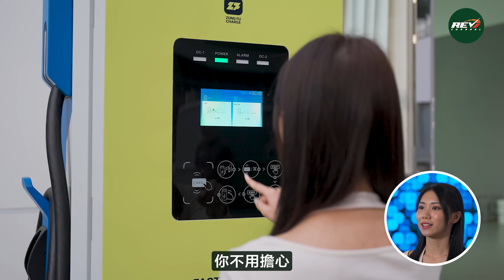【CLP特約】全港首試商用電動低地台貨車🚚「沉浸式試乘體驗」!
喺中電同各行各業嘅推動下，🚙🔋電動低碳出行越見普及，而家出街總有一部EV喺左近！繼上次電動私家車同電動旅遊巴嘅試乘體驗，今次EV達人Claudia會再為大家介紹兩部全電動重型貨車 ─ eActros 同eEconic！
呢兩部貨車都係以純電動輸出，實現路上零排放，環保之餘仲對地球好體貼💚！咪睇佢哋外表硬朗，內裡各有各優點㗎！eActros 係現時香港續航力最遠嘅電動貨車，叉滿電一次可以行400公里，適合長途運輸工作。而eEconic比一般重型貨車上落方便，行車寧靜順暢，就算喺夜晚市區工作都唔會嘈親街坊。仲有……下刪100字，唔講咁多啦😂，即刻去片你就知兩部貨車有咩咁正！

想了解更多商用電動車資訊同充電設施嘅供電服務？就要留意中電網站同Facebook👇🏻